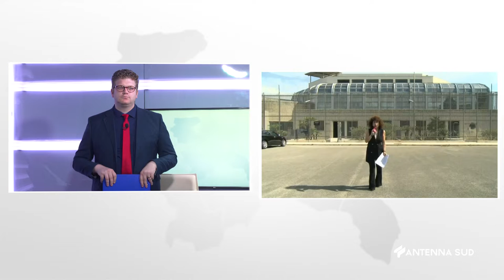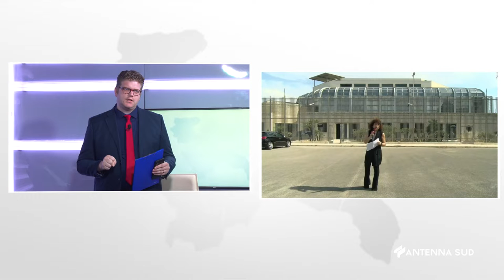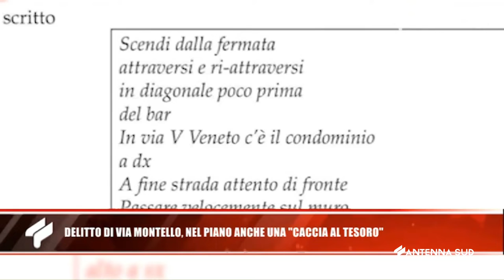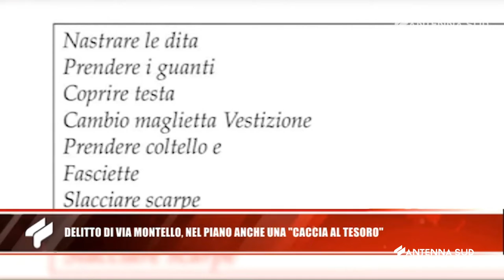Mattina Sud del 07 Giugno 2022